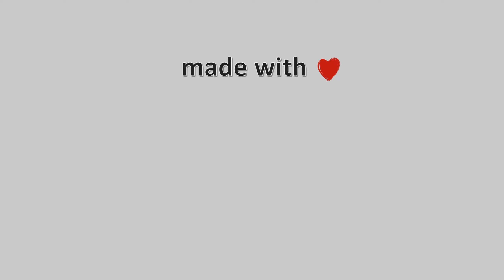13-Απρίλη-2021, Κάμερα Μετσόβου Timelapse, Timelapses.gr